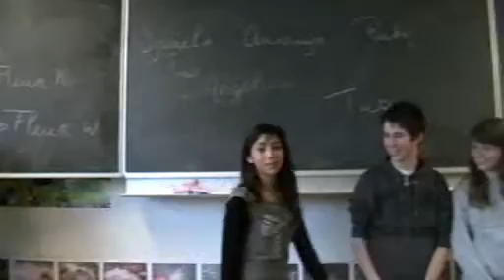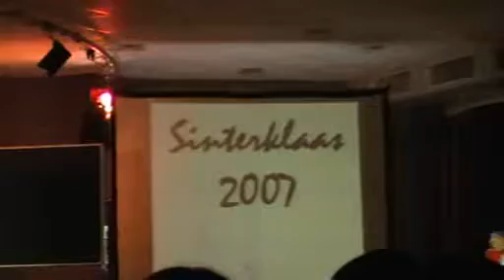December in Holland for polish students part 1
This is a movie that we have made for polish students. It's about December in Holland.